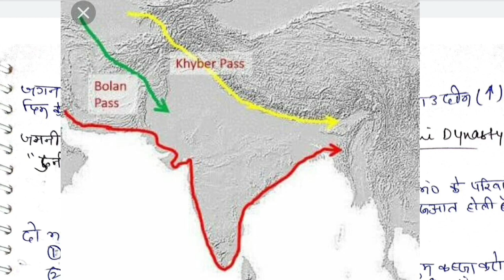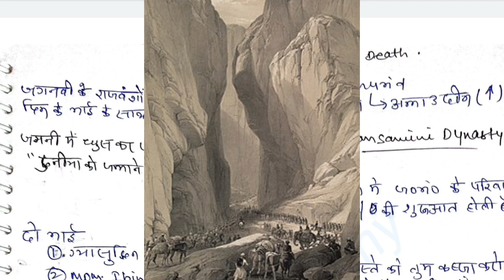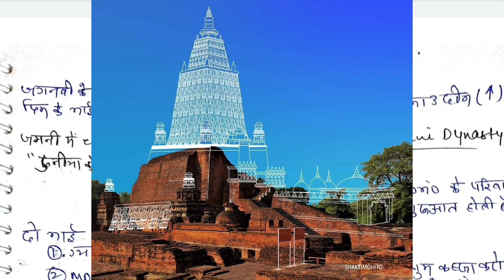Prithvi Raj Chauhan Vs Mohammud Gori